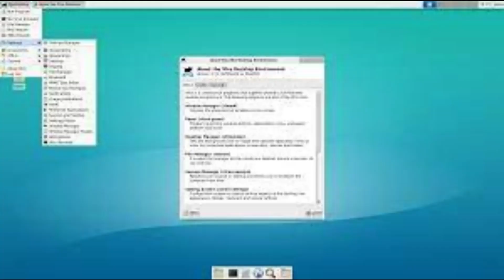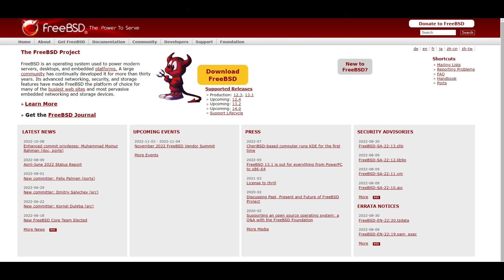Linux No Wait... BSD DISTROS in 1.33 minuite(s) | Open Source Warning!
Linux is for noobs... Yeah... You know what you actually need to use to give yourself the real torture??? Free BSD or any other BSD in that case. Just like any other open source software, this also helps the tech community by being open source and being BSD and not Linux for some reason.

Medium articles - FadinGeek
Instagram and Twitter - @fadingeek

I'll meet you in the following video :)